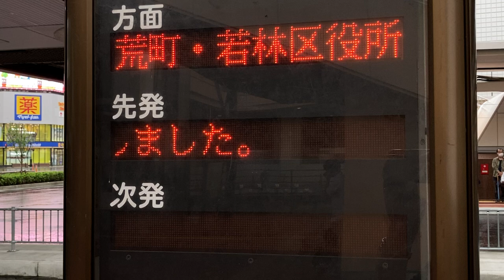仙台市交通局 仙台駅西口バスターミナル バス発車案内(LED電光掲示板)